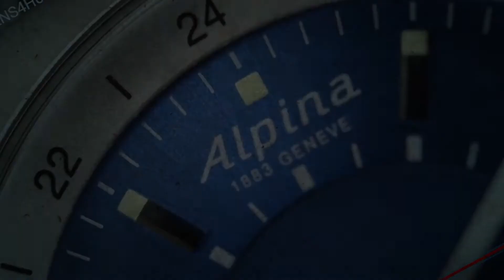Maurice Lacroix Eliros Date 40mm EL1118-SS001-114-1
SeriousWatches is an authorised Maurice Lacroix dealer and you can view this watch for sale on our site:

The Maurice Lacroix Eliros Date 40mm EL1118-SS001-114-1 is a gorgeous, understated, every day quartz watch.

Maurice Lacroix is known for its exeptional quality and the perfectionism of watchmakers will be visible in every one of their watches. The dial is protected with a sapphire crystal, ensuring the dial keeps looking crisp, without scratches in the glass.

The watch has a comfortable blue leather strap, which matches well with the blue details on the dial and hands. The watch features a date window at three o´clock.

With its 40mm case diameter this watch is suitable for any wrist. The very low thickness of 8mm makes it incredibly comfortable to wear.

Brighten up your day with the Maurice Lacroix Eliros Date 40mm EL1118-SS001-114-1 on your wrist!